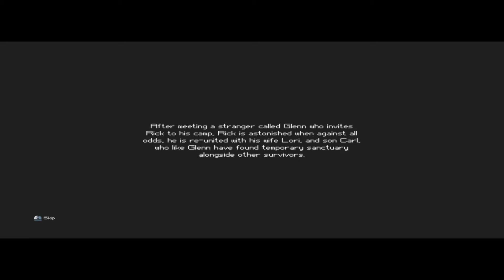The Escapists: The Walking Dead - Rick's Nightmare PART 1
Wake survivors to this new adventure into the world of flesh eating zombies.